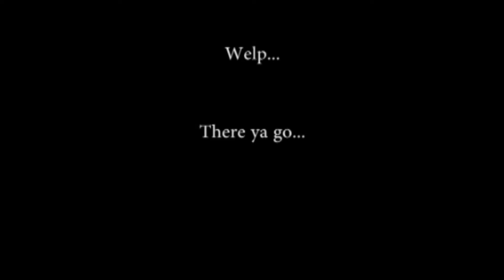How To Create a Fight Scene